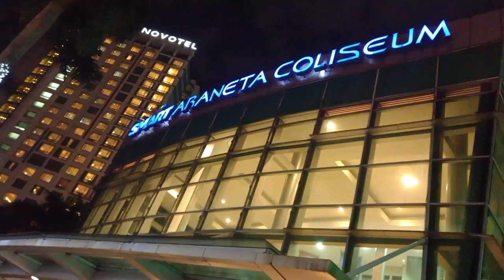Quick Visit at The Big Dome / FIBA World Cup Venue 2023 / The Araneta City / Sordo Vlogs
Quick Visit at the Big Dome / FIBA World Cup 2023 Venue /Sordo Vlogs